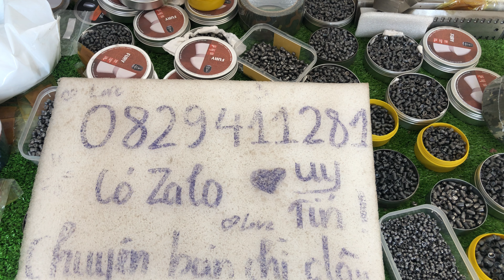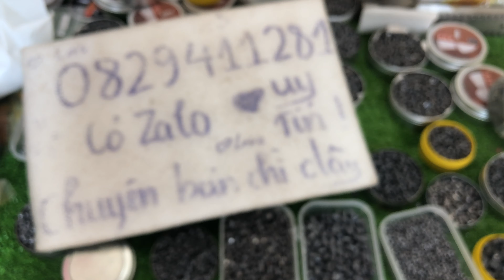Slug phá đủ loại, kẹo chì mềm. Slug 4.5/ slug phá 5.52 bản 23Gr. Slug 6.35 hàng cao cấp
Kẹo Chì 5.52 Đẹp 5.5 6.35 GIÁ RẺ 400k/1kg Bao Ship | Kẹo Chì Mềm Ngọc Tinh PCP
✅Ngọc Tinh PCP  chuyên cung cấp và sỉ lẻ các loại kẹo chì pcp, khuôn đóng kẹo:
Kẹo chì PCP bao gồm các loại kẹo đầu nấm, kẹo xuyên phá, kẹo slug,... đủ kích cỡ 4.5, 5.5, 5.52, 5.54, 5.56, 6.35.
✅ Thông tin chi tiết về kẹo đầu nấm
● Kẹo đầu nấm có rất nhiều loại: kẹo chì nấm thân dài, kẹo chì nấm thân ngắn, váy nông, váy sâu, váy 1 tầng, váy 2 tầng……